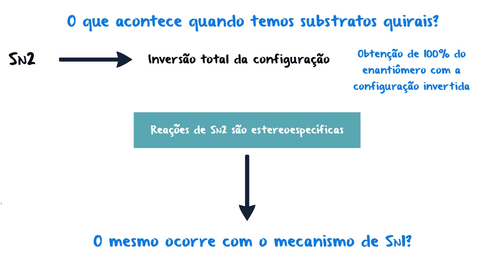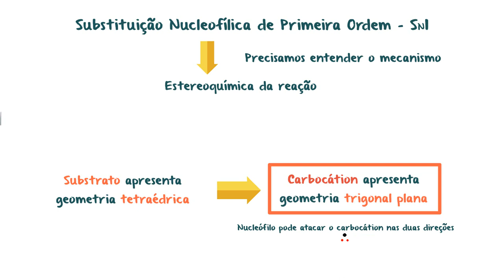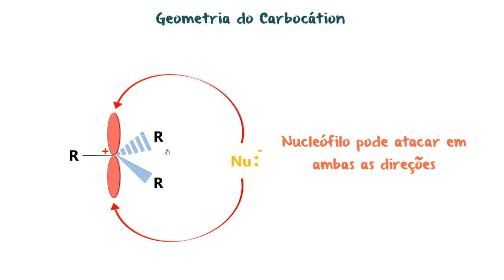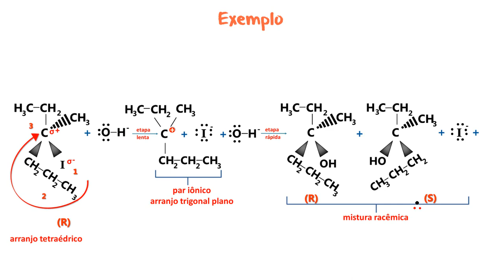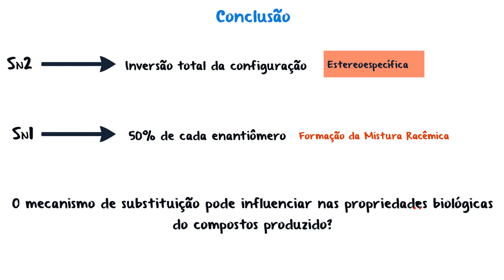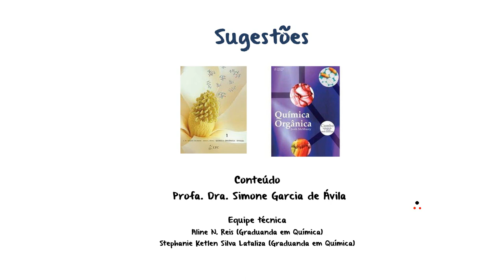Substituição Nucleofílica - Parte V (Estereoquímica do SN1)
Aula a respeito da estereoquímica envolvida no mecanismos de SN1 (substituição nucleofílica de primeira ordem).